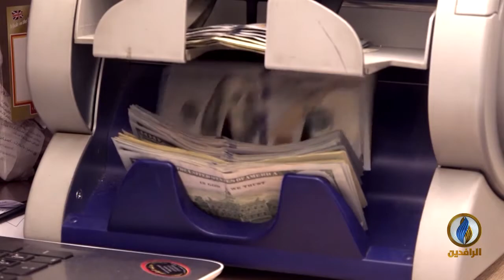طاولة_حوار | احتدام الصراع بين القوى الطائفية بعد تكليف الزرفي بتشكيل الحكومة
ضيوف الحلقة:
د. عبد الوهاب القصاب - زميل المركز العربي للأبحاث والدراسات السياسية
تقديم:
ماجد الجميلي